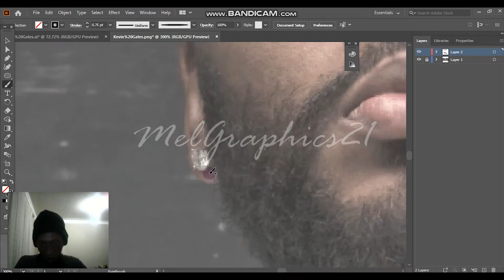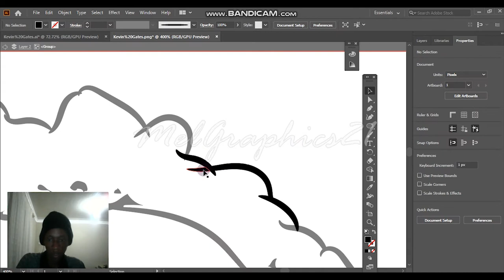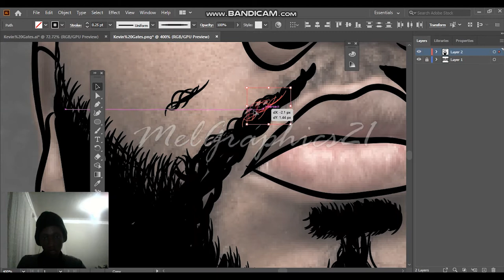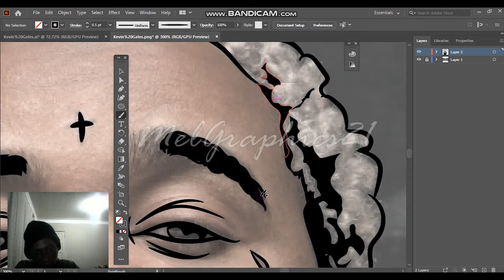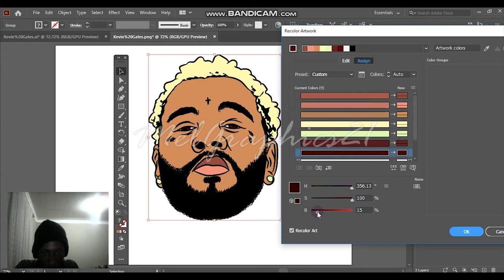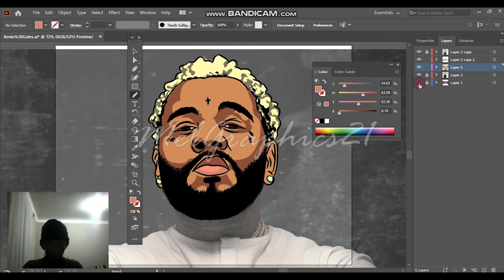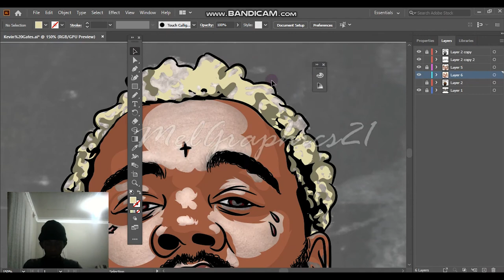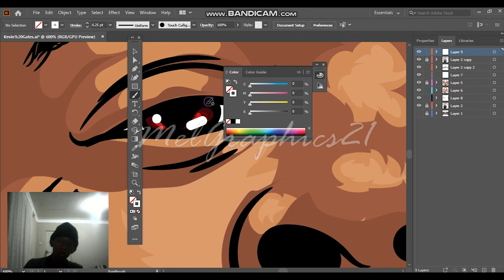HOW TO CARTOON YOURSELF/USING A MOUSE/KEVIN GATES(SPEEDART)